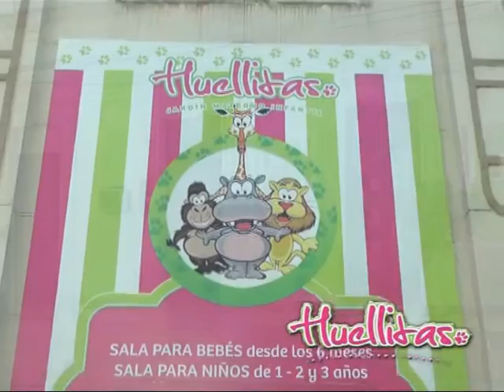Jardín Huellitas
Los visitamos en otro día de clases . . . .